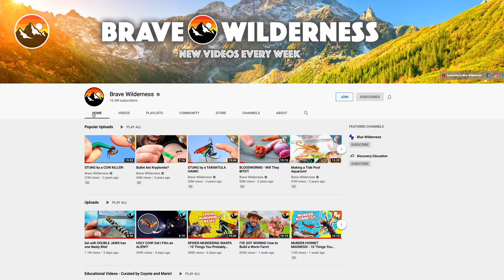Is this Spider Dangerous? - PLEASE DON'T BITE!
In this episode, Coyote is in the Arizona desert to get hands on with a Desert Blonde Tarantula! To many, this tarantula is a living arachnophobic nightmare. So, Coyote is here to answer the question - is this spider dangerous?! And more importantly... will it bite Coyote?! Watch now to find out!
If you see a tarantula in the wild, remember... it's okay to get close, but it's always best to admire them naturally without trying to pick them up!

Breaking Trail leaves the map behind and follows the crew as they encounter a variety of wildlife in the most amazing environments on the planet!

Coyote Peterson on TikTok: @coyotepetersonofficial